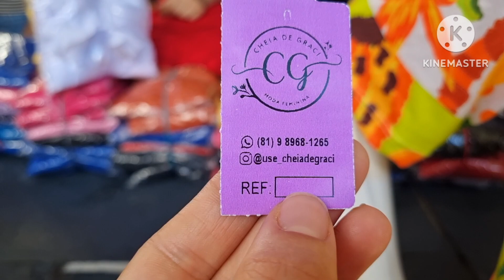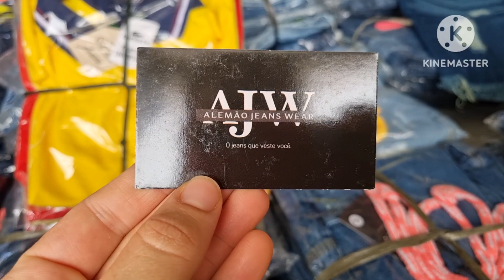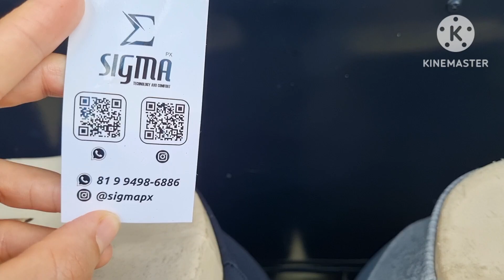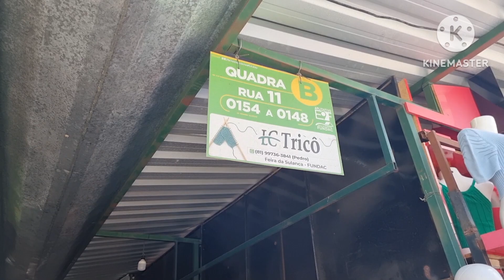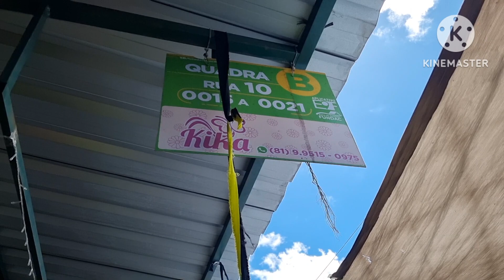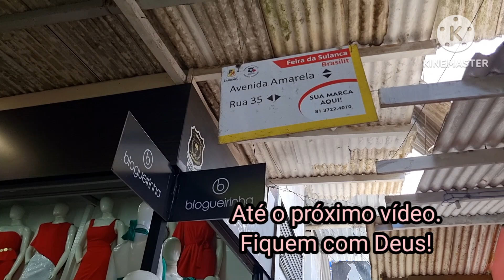FEIRA DA SULANCA DE CARUARU PE, QUINTA FEIRA 14/12/2023